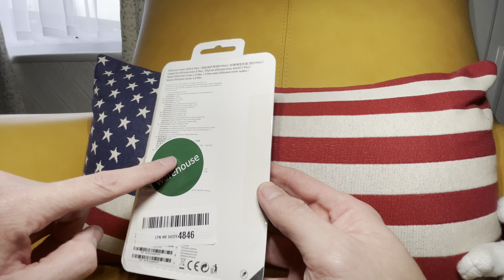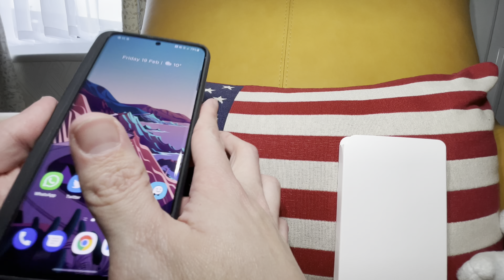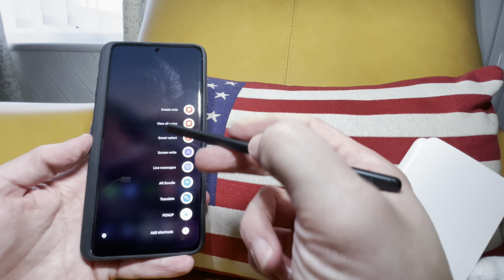Samsung Galaxy S21 Ultra 5G - Silicone Cover With S-Pen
Scroll down a little and you will see the option to select the USED/Open Box one

Send Stuff To Appear in Mail Time :
Rankins Media
Bootle
L20 4YX